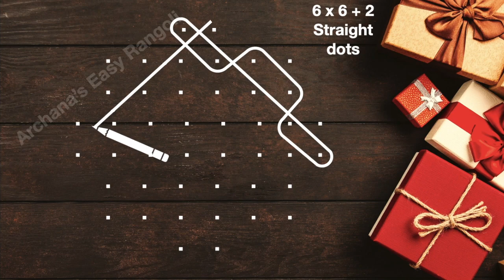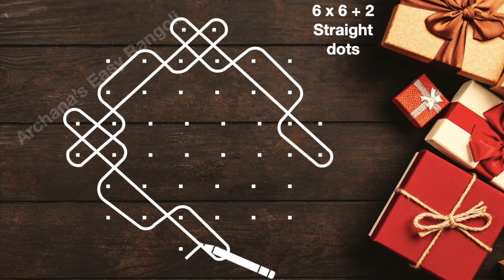Beautiful Sikku Kolam dots | Easy Melikala Muggulu | Cute Kambi Kolam | Pick your own | by Archana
Episode:530
Hi friends!!!